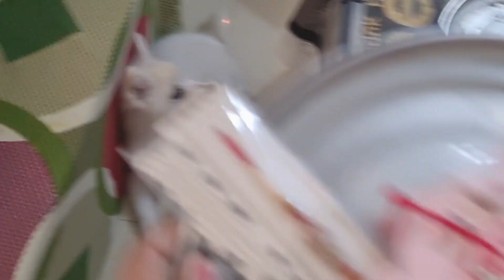पहलीबार घर से दूर मनाई राखी 😔 | Milo Ne ki rakhi chori 🤣 | Rakhi Celebration